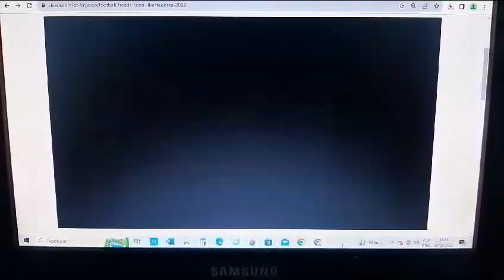Weslley Arthur - Football Heads! Boca Juniors x Palmeiras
Weslley e Rennan simulam o grande duelo entre Boca Juniors e Palmeiras pelo jogo de ida das semifinais da Libertadores 2023!